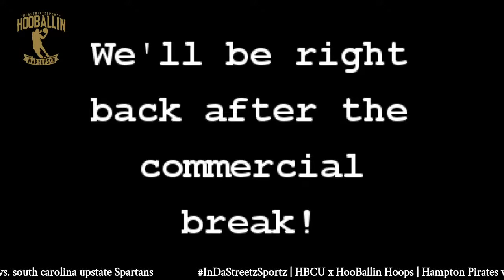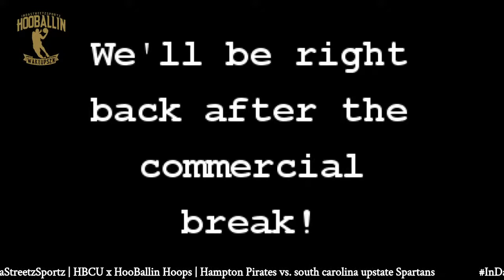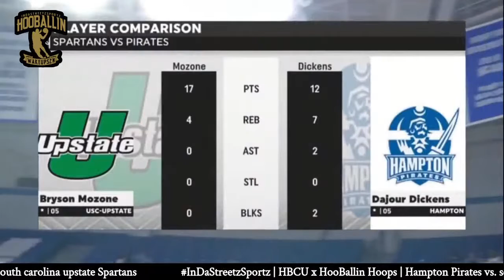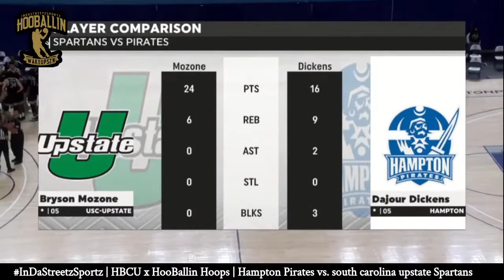HOOBALLIN x HBCU | Hampton Pirates vs USC Upstate Spartans